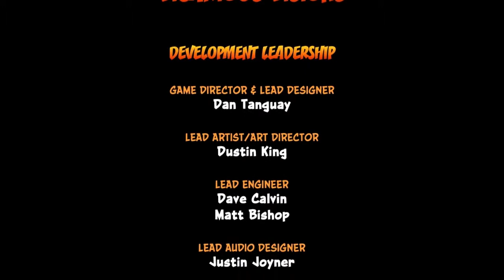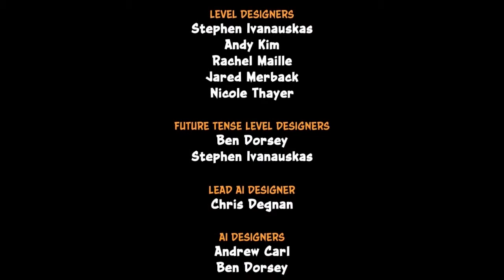🍑Crash Bandicoot🍑: 💀FINALE!💀 - Part 18 - 👑Royal Goobs👑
DARN YOU CRASH HEDGEHOG!